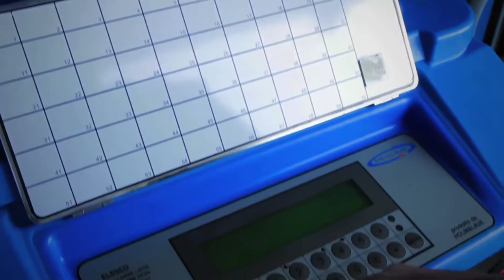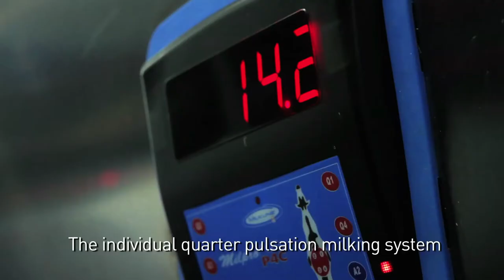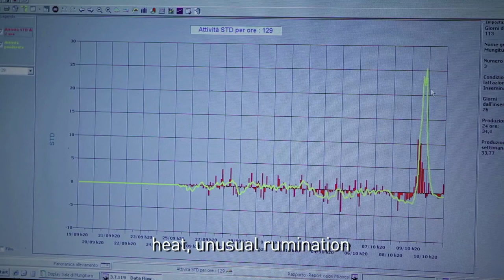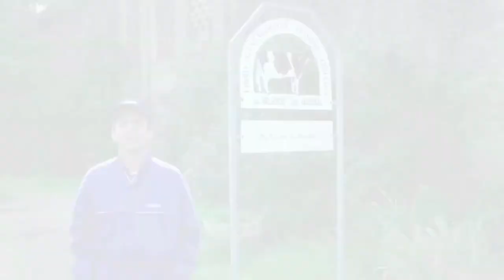MilproP4C Milkline installed in a parallel milking parlour Italy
MILK AS  YOU HAVE  NEVER MILKED. DUE TO ITS LONG-TERM EXPERIENCE IN THE TECHNOLOGY AND DAIRY PRODUCTS MARKET, MILKLINE HAS DEVELOPED A DEEP KNOWLEDGE ABOUT THE NEEDS OF THE DAIRY FARMER AND CAN CONSTANTLY PROPOSE INNOVATIVE SOLUTIONS FOR THE DAIRY FARM WORLDWIDE.